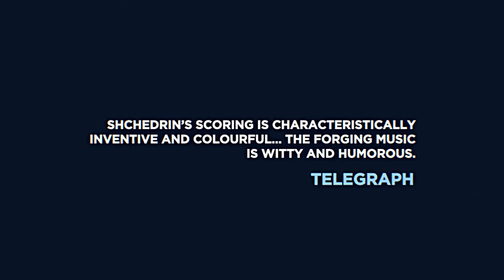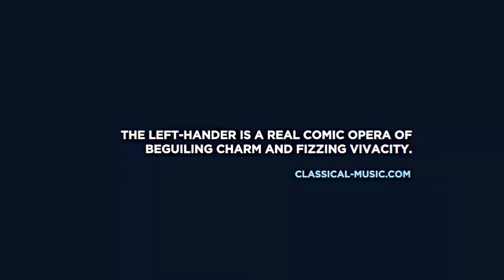The Left-Hander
Mariinsky label
Blu-ray + DVD
and to download from iTunes

Rodion SHCHEDRIN
The Left-Hande
Andrei Popov The Left-Hander
Edward Tsanga Ataman Platov
Vladimir Moroz Alexander I / Nicholas I
Kristina Alieva The Flea
Maria Maksakova Princess Charlotte

Valery Gergiev conductor
Mariinsky Orchestra & Chorus